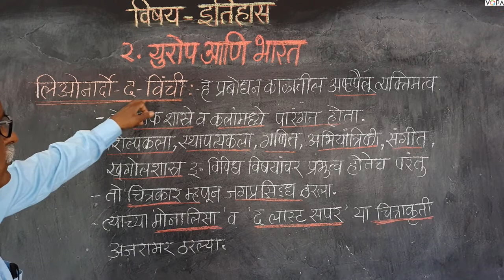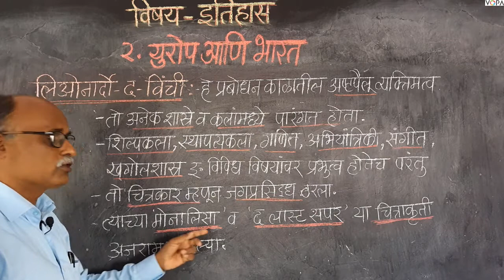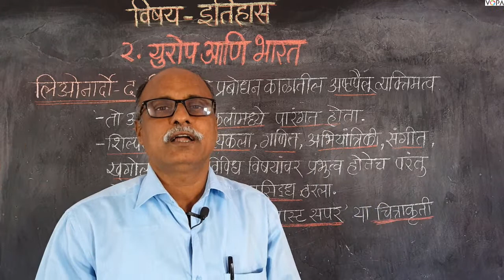८वी । इतिहास । एन. एम. एम. एस । युरोप आणि भारत | V16 |V-School